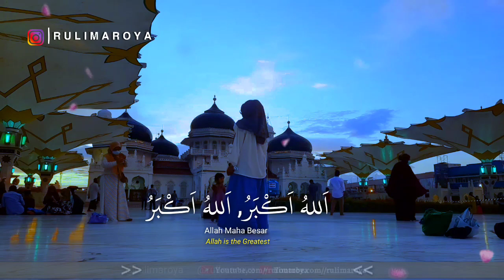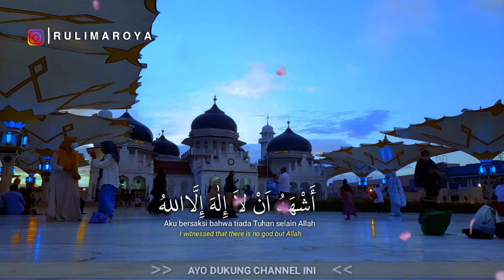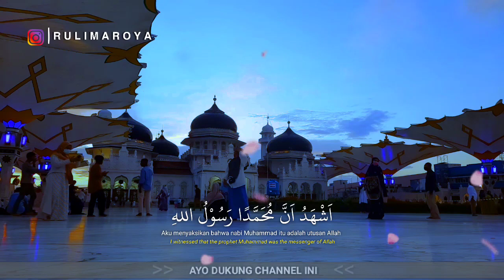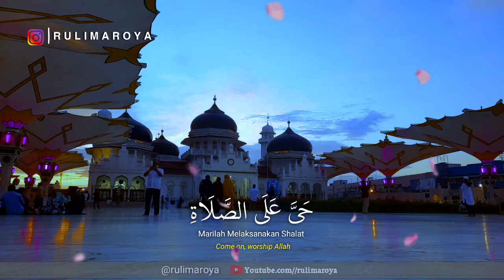BARU! Adzan Magrib Paling Termerdu, Azan Populer Versi Bilal🇲🇨 ماشاالله Semua Terdiam😭 | Rulimaroya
Terima kasih.